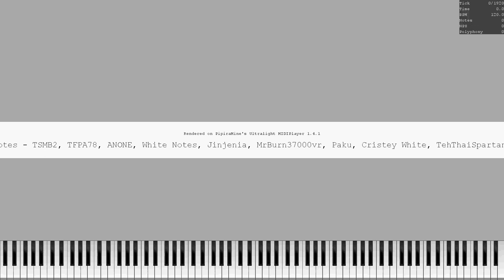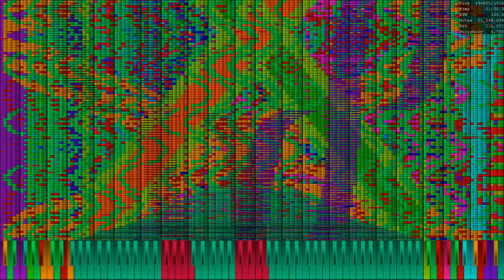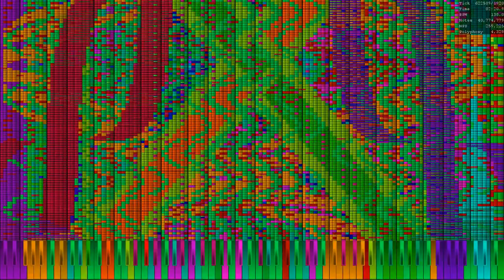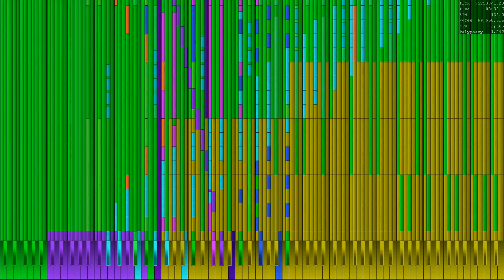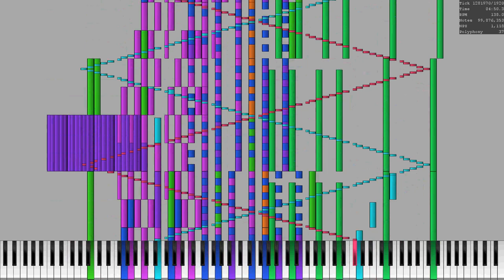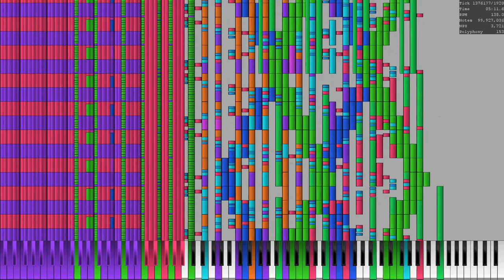Black MIDI - Bad Apple 100 Million (my version)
100.1 million, might upload an random midi

Author/s: TSMB2, TFPA78, ANONE, White Notes, Jinjenia, MrBurn37000vr, Paku, Cristey White, TehThaiSpartan, TheTrustedComputer, FFF, Dimitry's Music, and Logo The Pizza Pie

Change name to "Downloads (2).rar" to "Downloads.rar"

 Youtube render time is 1 hour and 59 minutes